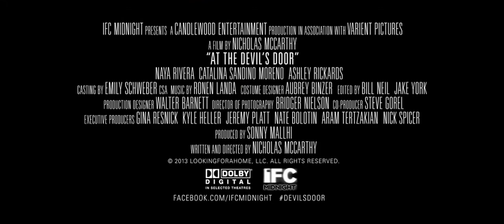At The Devil's Door - Trailer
At The Devil's Door, devil door, devil, door, agent Leigh,

When ambitious young real estate agent Leigh is asked to sell a house with a checkered past, she crosses paths with a disturbed girl whom she learns is the runaway daughter of the couple selling the property. When Leigh tries to intervene and help her, she becomes entangled with a supernatural force that soon pulls Leigh's artist sister Vera into its web — and has sinister plans for both of them.